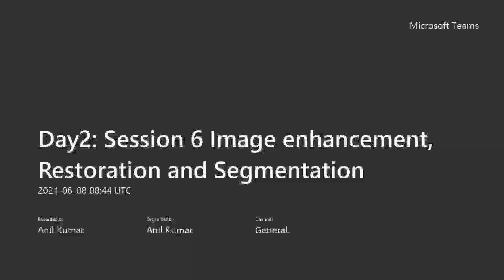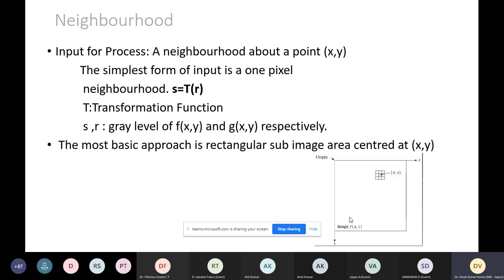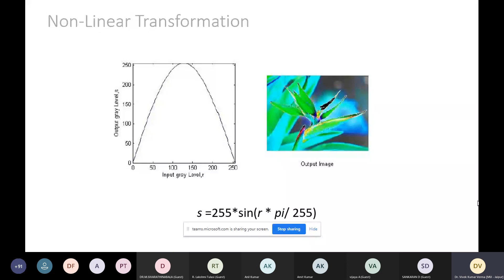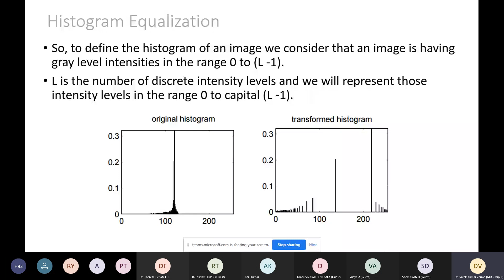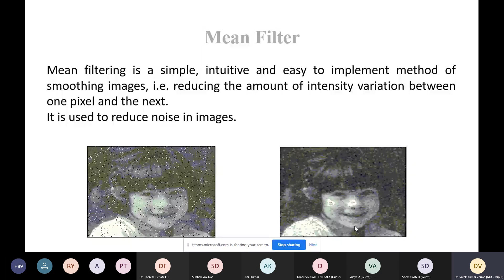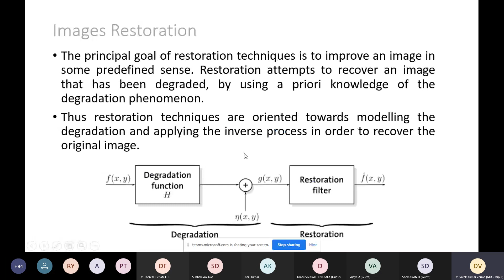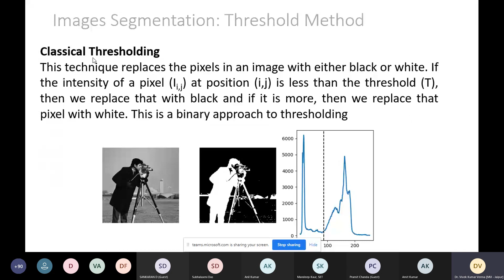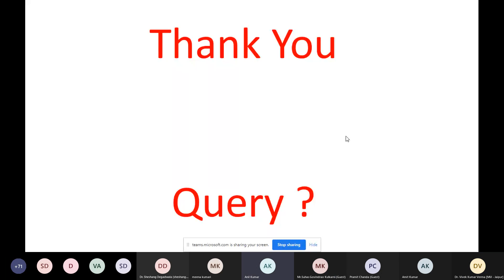Day2 Session 6 Image enhancement Restoration and Segmentation Meeting Recording